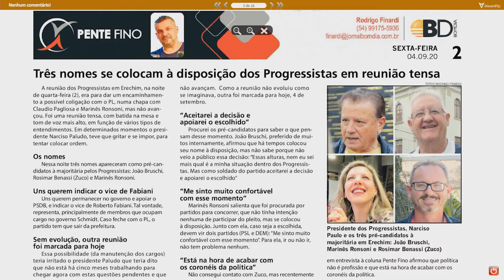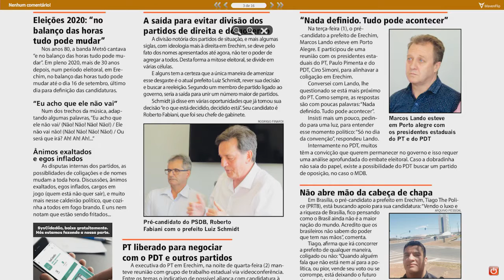Destaques da coluna pente fino com Rodrigo Finardi